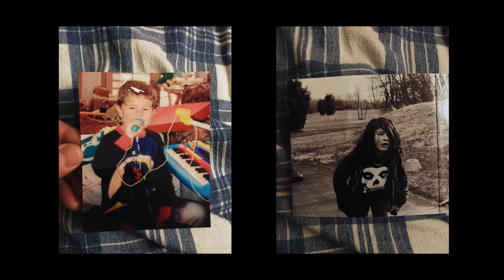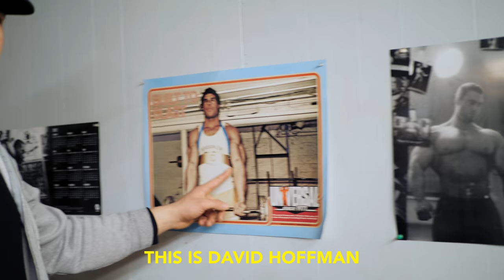Gabe: A Body Builder's Story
This is the story of one of my best friends. I’ve been dying to tell his story for the longest time because of how much it has inspired me in my life. I hope this can help you in some way.

I love you Gabe. Thanks for inspiring me. It’s an honor to know you.

THE CAMERA I USE
THE LENS I USE MOST
MY EVERYDAY VLOG LENSE
HOW I GET GREAT AUDIO
HOW I HOLD MY CAMERA UP

FIRST TIME WATCHER?
I really appreciate you checking out my channel. If there is anything I can do for you whether that be, video work with my video production company, advice or help on a project of yours, or even simply a question you may have either on here or over a cup of coffee, I'm here to help and I actually care. Thanks for being here!